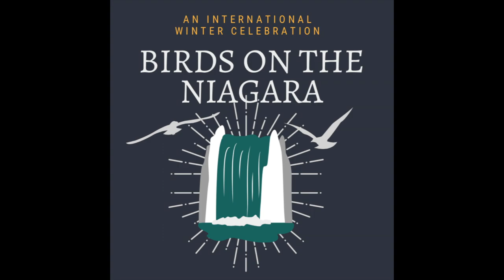Spring Birds 2020 w:titles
This is an updated Spring Birds 2020 with titles identifying the bird species.